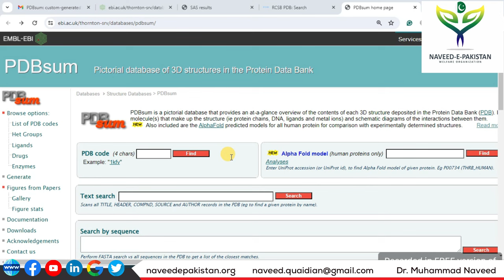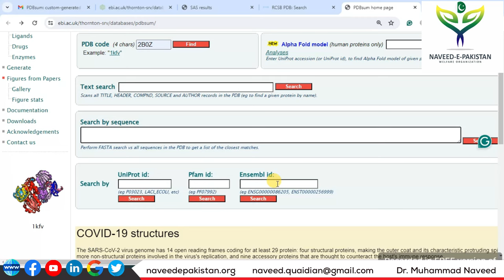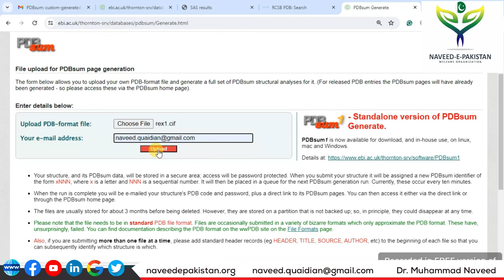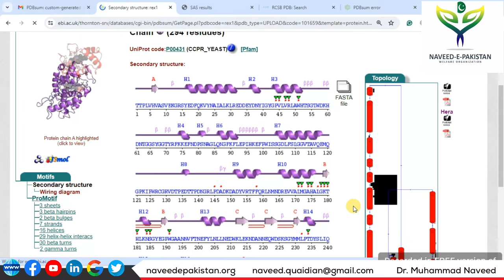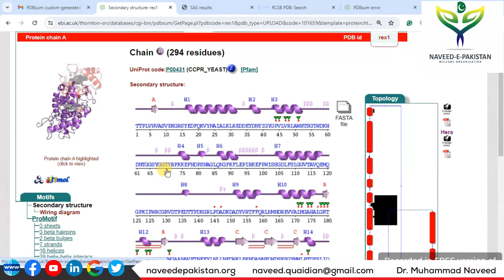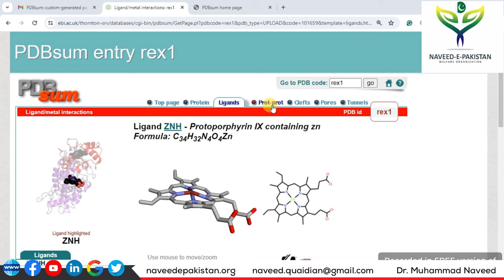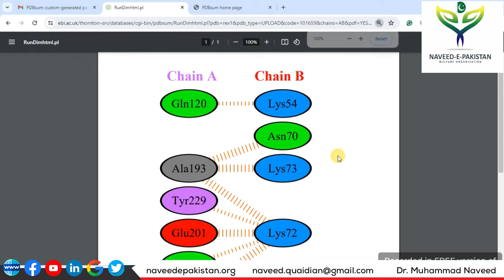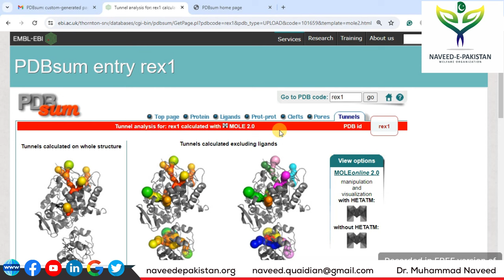PDBsum | LIGPLOT | Protein-Protein Interactions analysis | Lecture 111 | Dr. Muhammad Naveed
PDBsum:
PDBsum is a pictorial database that provides an at-a-glance overview of the contents of each 3D structure deposited in the Protein Data Bank (PDB). It shows the molecule(s) that make up the structure (ie protein chains, DNA, ligands and metal ions) and schematic diagrams of the interactions between them.

1. Description
The PDBsum is a pictorial database that provides an at-a-glance overview of the contents of each 3D structure deposited in the Protein Data Bank (PDB).
It shows the molecule(s) that make up the structure and schematic diagrams of their interactions. Extensive use is made of the freely available RasMol, JSmol, and PyMOL molecular graphics programs to view the molecules and their interactions in 3D.
A new addition is the inclusion of over 23,000 Alpha Fold predicted models for all human protein. These are coloured by the confidencee in the accuracy of each part of the model, using the same colouring scheme as on the Alpha Fold website.

2. Search
Entries are accessed either by their 4-character PDB code, or by one of the two search boxes provided on the PDBsum home page:
text search, which searches a given string against the TITLE, HEADER, COMPND, SOURCE and AUTHOR records in the PDB. For a fuller description of the options that the text search offers, see here.
sequence search, which performs a FASTA search of a given protein sequence against the sequences of all proteins in the PDB. The top hits are listed with links to their PDBsum pages.

3. Browse
You can also use any of the Browse options given on the PDBsum home page:
Highlights - which tabulates some of the extreme structures in the database in terms of age, size, etc
List of PDB codes - which lists all entries by their 4-character code
Het Groups - lists all Het Groups in the PDB with links to the structures that contain them
Ligands - as for Het Groups, but considering each bound molecule as a separate entity
Drugs - lists the drug molecules found in structures of the PDB.
Enzymes - lists all enzyme structures in the PDB classed by the hierarchical E.C. numbering scheme. Also known as the Enzyme Structures Database.

4. Information presented on the PDBsum pages
The information given on each PDBsum entry is spread across several pages, as listed below and accessible from the tabs at the top of the page. Only the relevant tabs will be present on any given page.
Top page - summary information including thumbnail image of structure, molecules in structure, enzyme reaction diagram (where relevant), GO functional assignments, and selected figures from key reference
Protein - wiring diagram, topology diagram(s) by CATH domain, and residue conservation (where available)
DNA/RNA - DNA/RNA sequence and NUCPLOT showing interactions made with protein
Ligands - description of bound molecule and LIGPLOT showing interactions made with protein
Prot-prot - schematic diagrams of any protein-protein interfaces and the residue-residue interactions made across them
Clefts - listing of top ten clefts in the surface of the protein, listed by volume with any bound ligands shown
Links - links to external databases.

With distinction, Dr. Muhammad Naveed obtained a Ph.D. degree in Biotechnology (Genomics & Bioinformatics) from Quaid-e-Azam University, Islamabad. He has won Ph.D. indigenous & IRSIP scholarships from HEC. He has done Pre-Doc research at the University of Ghent, Belgium. HEC awarded him the best Ph.D. (IRSIP) Scholar of the Year in 2013 & QAU honored him as a “Distinguished Alumni” in 2017. He is doing research projects in Bioinformatics, Molecular Biotechnology, Nano-informatics and vaccine designing, and Drug designing against infectious diseases. He has supervised 90 MSc. and 80 MPhil. & 02 Ph.D. students. He has published 152 Research articles with 1186 impact factors, 6060 citations, 01 book, 06 book chapters, and filed 05 Patents. He was awarded the distinguished “Researcher of the Year” in 2016 (UoG) and 2018, 2019 & 2021 (UCP).